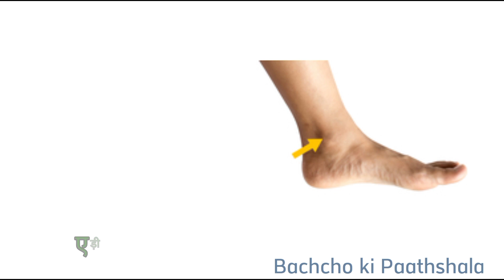अ से अनार आ से आम,अ आ इ , क से कबूतर, क ख ग, हिन्दीस्वर,a se anar, k se kabutar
Hindi Varnmala
Nursery rhymes
हिंदी वर्णमालागीत
हिंदी स्वरब्यंजन
हिंदी बालगीत
बालगीत
ChunChun TV
hindi varnmala geet
hindi varnmala

@ChuChuTV Hindi
@Infobells - Hindi
@Chhotu TV